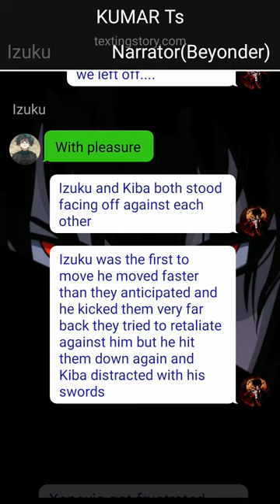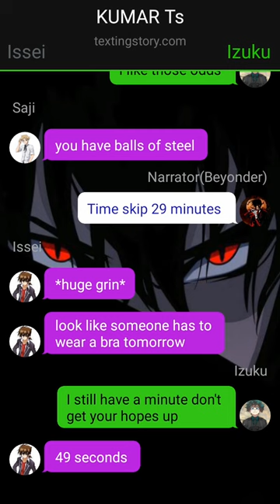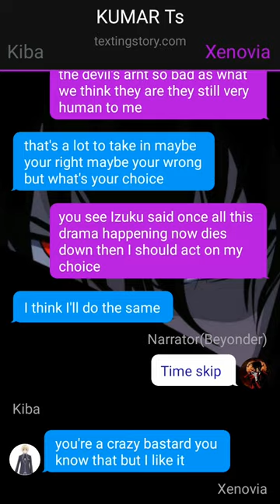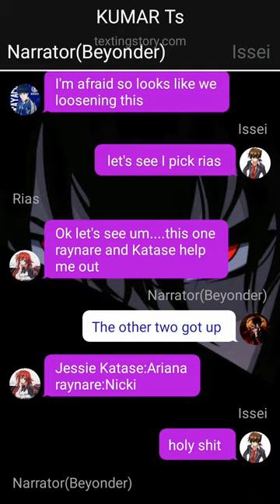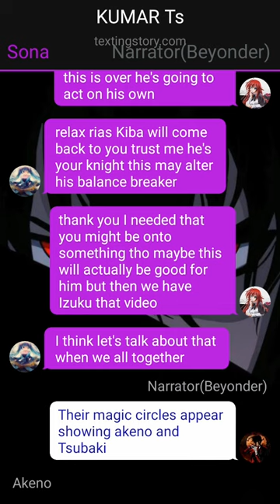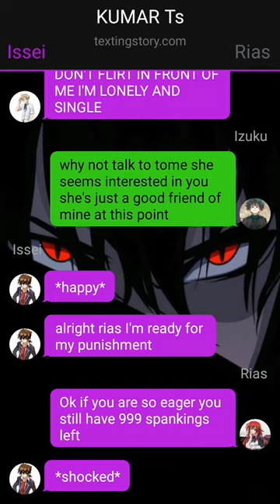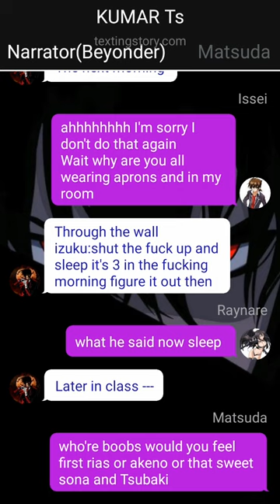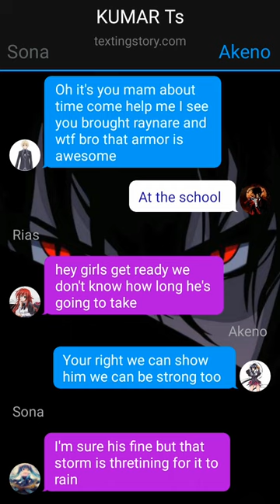Deku reincarnated to High School DxD~{Pt~4}~{Complicate Things}~{Izuku X ???}~dekutextingstory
1. *actions*
2. (thoughts)
3. /call or message/
4. -sign language-
5.//narrator//